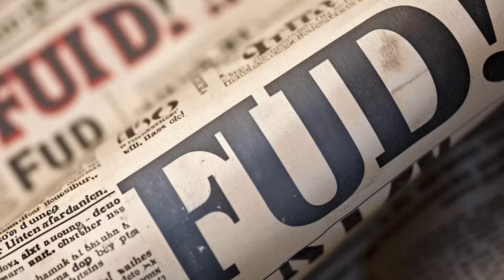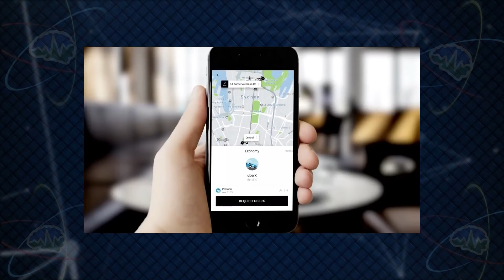Uber CEO Doubts RoboTaxis | TTN Clips